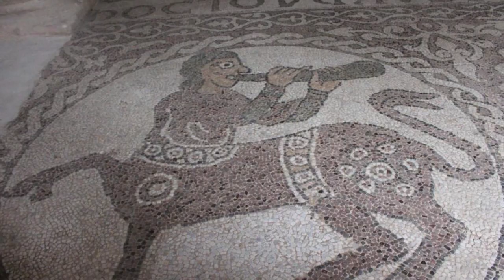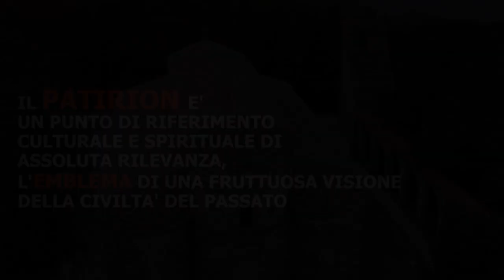Abbazia di Santa Maria del Patire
Rossano (CS): l' Abbazia di Santa Maria del Patire fu fondata intorno al 1095 dal monaco e sacerdote Bartolomeo di Simeri, con l'ausilio di alcuni ricchi normanni, e venne dedicata a "Santa Maria Nuova Odigitria", anche se è conosciuta con il nome di "Santa Maria del Patìr", o semplicemente "Patire" (dal greco Patèr = padre), attribuzione data come segno di devozione al padre fondatore